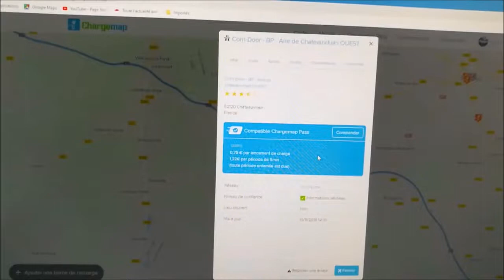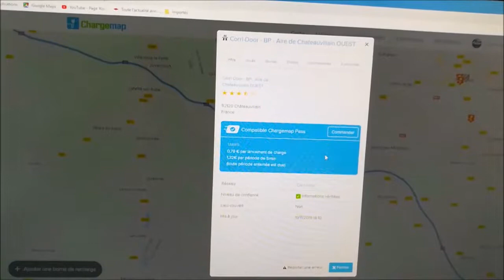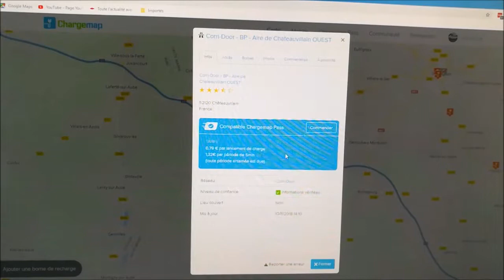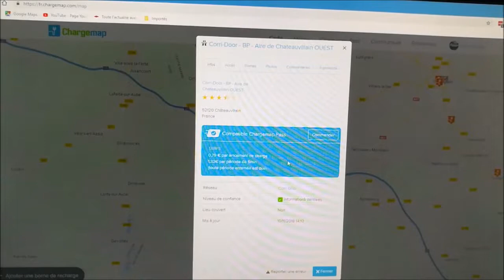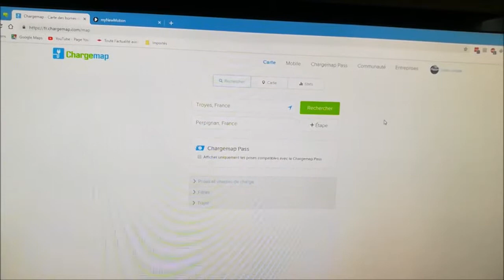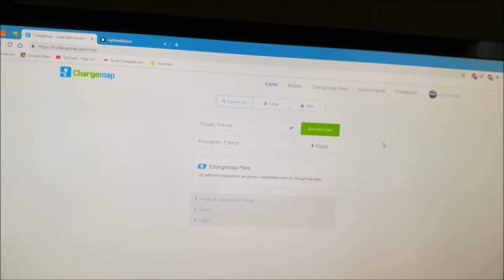23/ Renault Zoé - Découvrir l'autoroute - grand voyage 1/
L'autoroute avec une Zoé, voyons ça de plus près.
Détail d'une borne rapide sur autoroute.